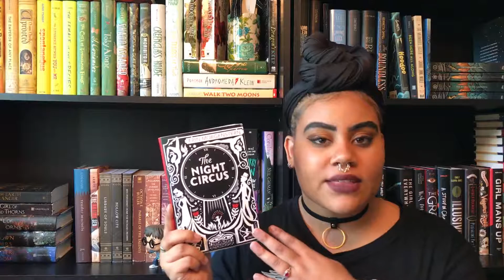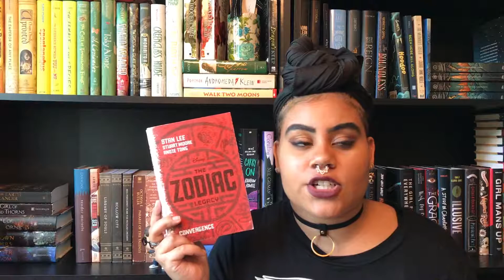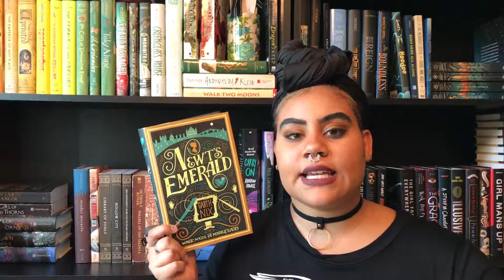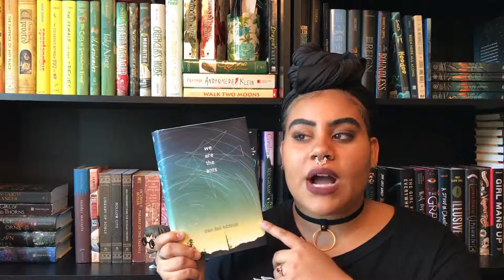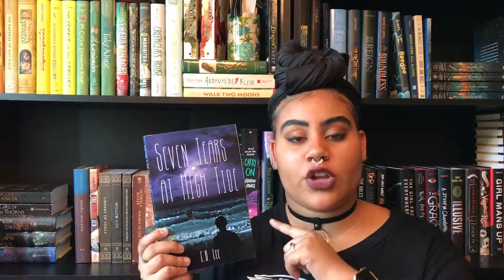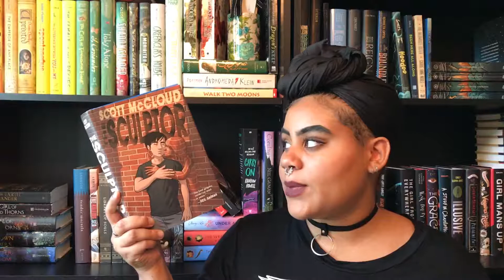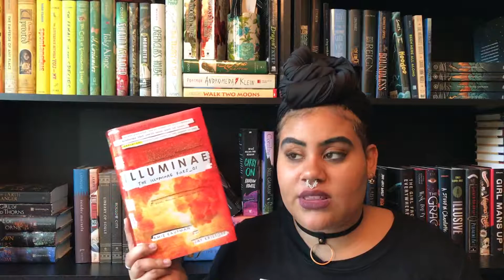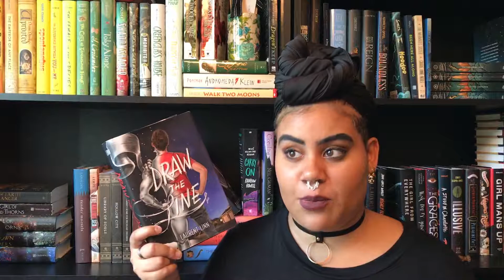August and July Wrap Up | 2017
This is why I call myself a master procrastinator: not one month but two months worth of book wrap ups.

+++ Socials and Medias +++